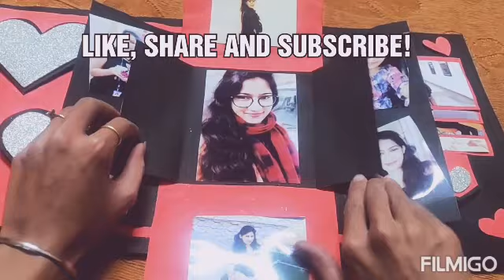Handmade Gift for Valentine's Day❤| KK | Valentine' Gift Ideas| For boyfriend/girlfriend | Love Book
This is so special Valentine's Day Scrapbook❤️. for ur loved one's. Best Valentine's Day Gift ever!
consist:
*8 pages inside
*24-30 pictures
*can be customised in any design and colour

For any queries or questions,